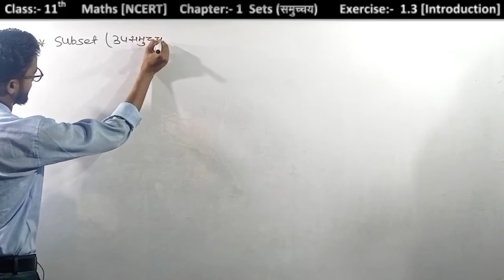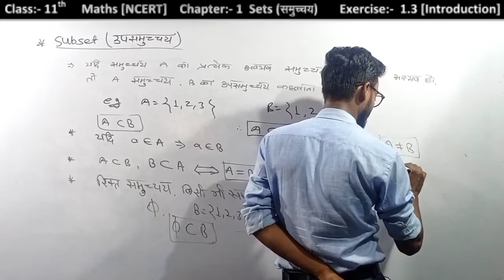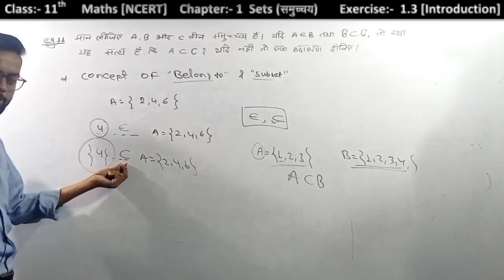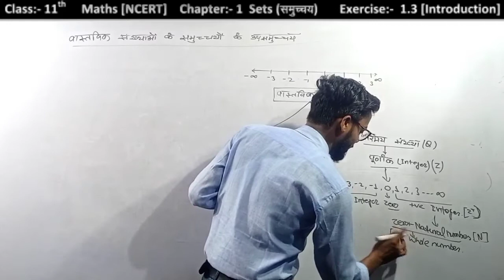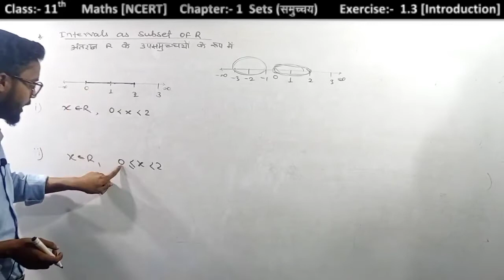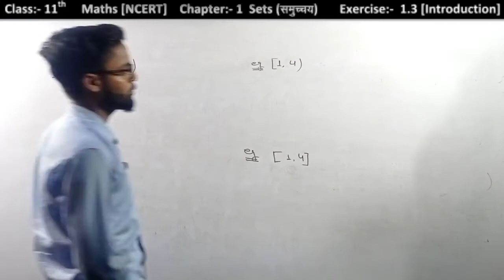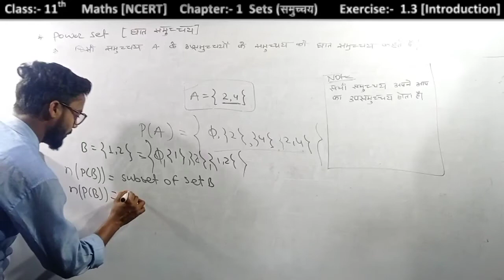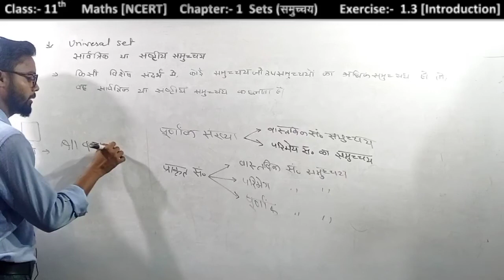Class11th Maths | Chapter 1 | Sets | Exercise 1.3 Introduction | By Tamanna Sir